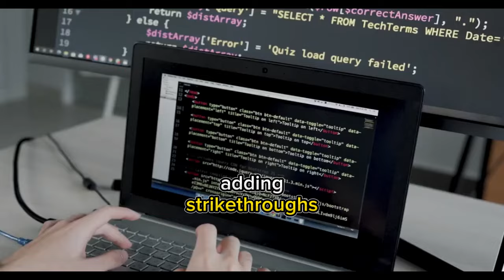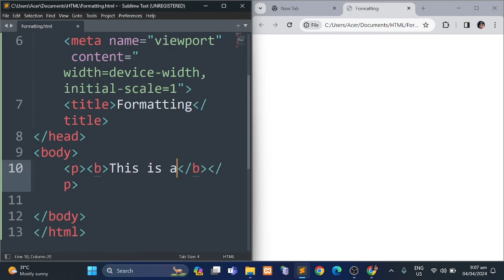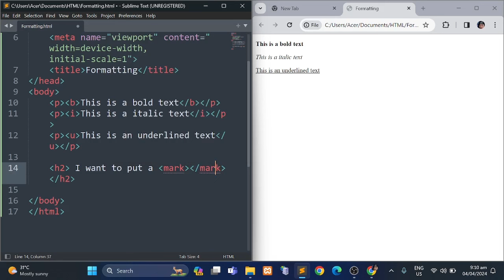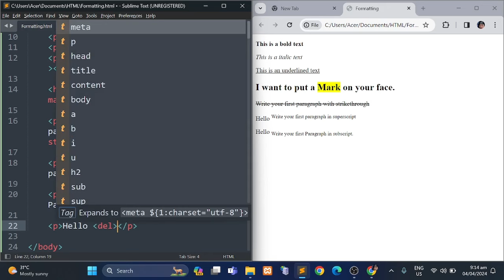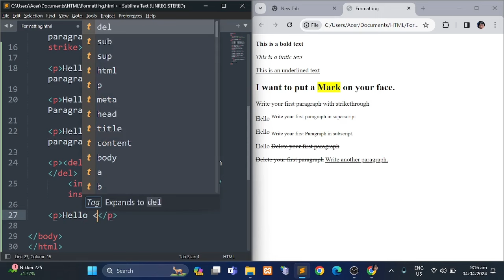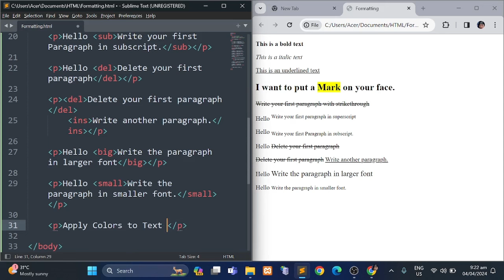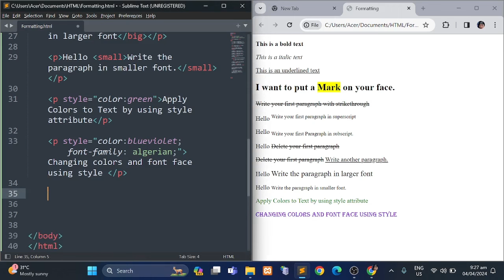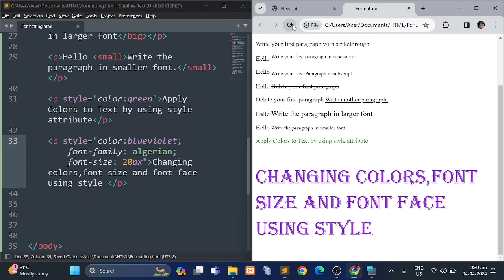HTML Basic Text Formatting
Welcome to our YouTube tutorial on HTML Text Formatting! In this video, we'll guide you through the basics of using HTML to format text on your web pages. From making text bold and italic to adding underlines, superscripts, and more, we'll cover everything you need to know to enhance the visual appeal and readability of your content.

Whether you're a beginner looking to learn the fundamentals of HTML or an experienced developer seeking to brush up on your skills, this tutorial is perfect for you. Follow along as we provide step-by-step instructions and practical examples to help you understand and implement HTML text formatting effectively.

By the end of this tutorial, you'll have the knowledge and confidence to use HTML text formatting to create professional-looking web pages that captivate your audience. So, grab your computer, fire up your favorite text editor, and let's dive into the world of HTML text formatting together!